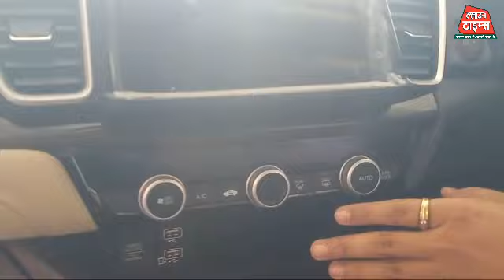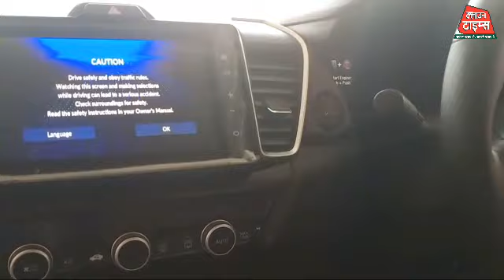Clown Times, HONDA की गाड़ियों का माइलेज है बेहतर:चंदन सिंह, मैनेजर हंस होंडा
HONDA की गाड़ियों का माइलेज है बेहतर:चंदन सिंह, मैनेजर हंस होंडा